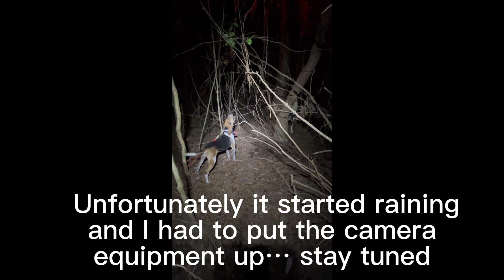Rough walk to the tree and it started raining on us but we got treed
Hunting Echo, Peanut, and Rex on this hunt! Echo and Rex got treed in quickly and had the coon, tough walk into the tree but they had the meat!
Started raining on us so we had to end the hunt early! Check out the hunt